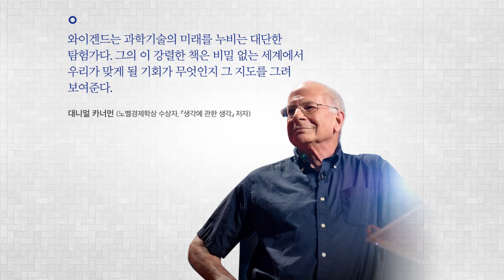『포스트 프라이버시 경제』의 저자 안드레아스 와이겐드가 한국 독자들에게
전 아마존 수석 과학자 안드레아스 와이겐드의 미래 전략
빅데이터 시대에 프라이버시는 환상에 불과하다.
당신의 데이터를 기업과 정부에 충분히 내어주고, 그 이상을 얻으라.

★ 노벨경제학상 수상자 대니얼 카너먼 추천
★ 독일 메르켈 총리 디지털 자문위원
★ 스탠퍼드, UC 버클리, 상하이 푸단대학 명강의

포스트 프라이버시 경제
_ 빅데이터 시대, 잃어버린 프라이버시를 가치로 바꾸기 위한 대담한 제안
안드레아스 와이겐드 지음 ∣ 홍지영 옮김 ∣ 22,000원